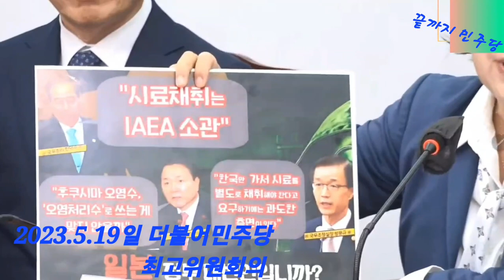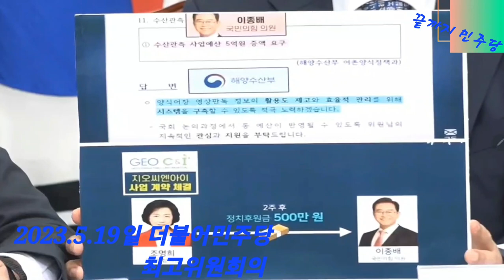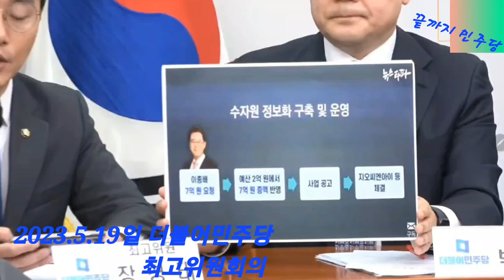2023.5.19일 더불어민주당 최고위원회의@everyone